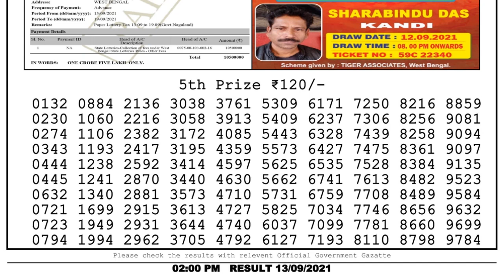Lottery Sambad Result 2pm 13.9.21 Nagaland State Lottery Result